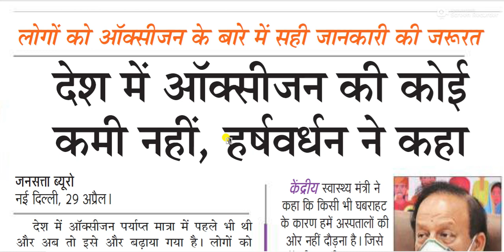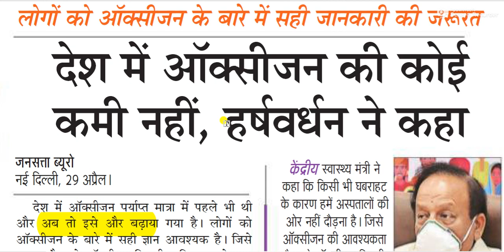देश में ऑक्सीजन की कोई कमी नहीं है - : स्वास्थ्य मंत्री डॉक्टर हर्षवर्धन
देश में ऑक्सीजन और वेंटिलेटर जैसी आवश्यक वस्तुओं की कोई कमी नहीं है।